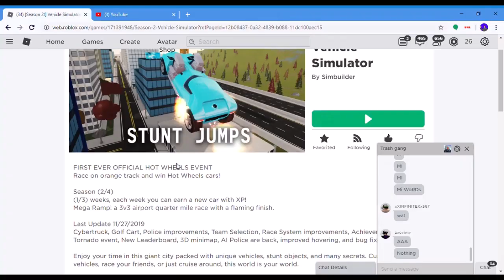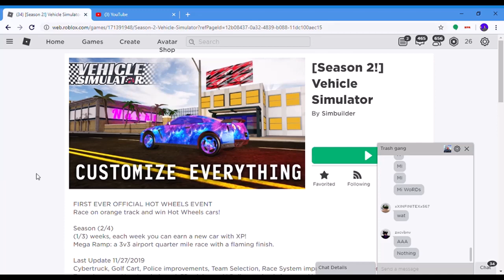Roblox vehicle simulator hot wheels rip rod review